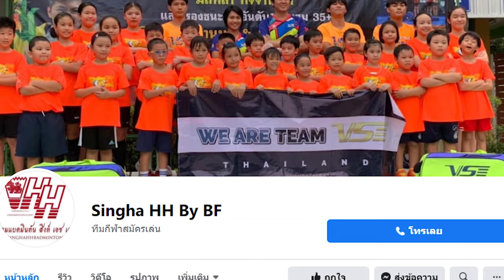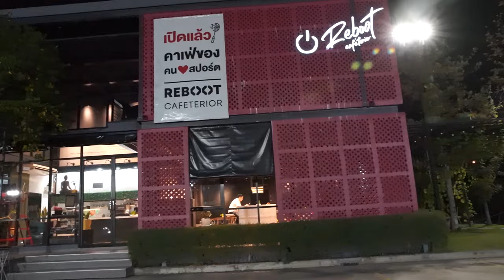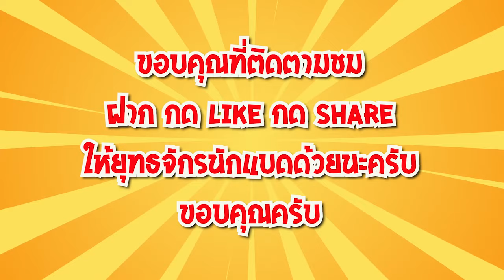ทีมยุทธจักรนักแบดปะทะอดีตทีมชาติ|ยุทธจักรนักแบด EP.2|ฉบับเต็ม|ประกาศทายผล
บทสัมภาษณ์ ของ ดั๊ก ทรงพล อนุกฤตยาวรรณ อดีตนักแบดมินตันทีมชาติไทย ประเภทคู่ผสม แชมป์ เจแปน โอเพ่น World Ranking สูงสุดอันดับ 6 ของโลก
และ

ฝน มลฑิลา กิจจานนท์ อดีตนักแบดมินตัน หญิงเดี่ยว ทีมชาติไทย World Ranking สูงสุด อันดับ 23 ของโลก
เปิดมุมมองของนักกีฬาแบดมินตันทีมชาติไทยที่เคยสร้างชื่อเสียงให้กับประเทศไทยมาแล้ว กับ วงการแบดมินตันทั้งสมัครเล่น แบดเว็บ และ วงการแบดมินตันโลก

ดั๊กและฝนเป็นคนอารมณ์ดี มีทัศนะคติที่ดี สนุกสนาน ติดตามกิจกรรม การตีแบด เล่นเกมส์  ได้ที่ แชนแนล ยุทธจักรนักแบด

ฝากช่วยกันกด Subscribe และกด กระดิ่ง ให้ด้วยนะคร้าบบ เราจะพยายามสร้างคอนเทนน์ที่สนุกๆ ได้ความรู้ สนุกสนาน ในวงการแบดมินตันไทย